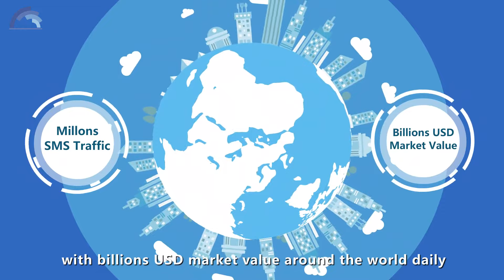With Skyline: Easy to Start SMS International Business | EP 1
Chinese Skyline Telecom Voip will be a reliable and professional support for anyone who want to exert themselves in the potential booming market--SMS Traffic.

China Skyline, a manufacturer of GSM VoIP gateways, GSM SMS modem, IP phone, IPPBX, Industrial routers, etc. dedicates to communication industry for over 16 years.